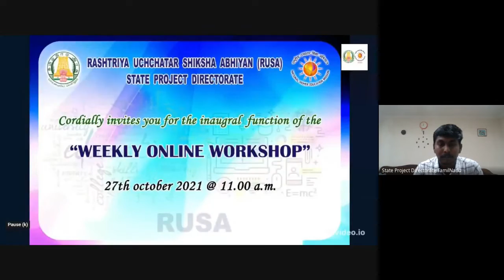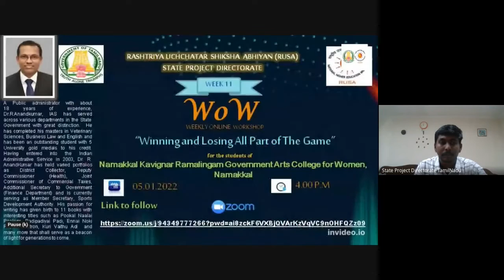WoW 53 by Mr Kumaran Loganathan , Marine Engineer